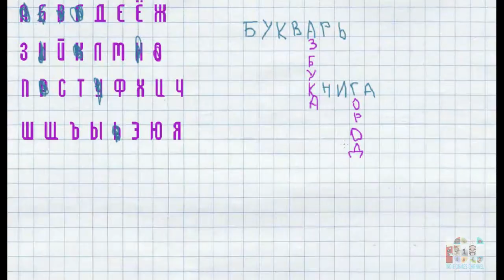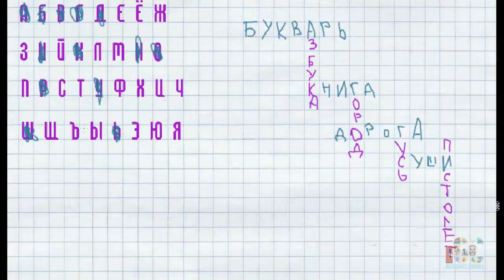Игры на бумаге: АЛФАВИТНЫЙ КРОССВОРД - 1 сезон 10 серия